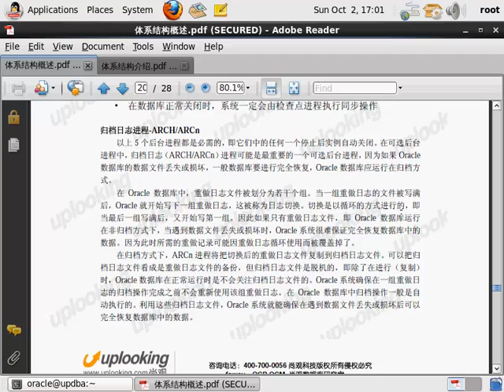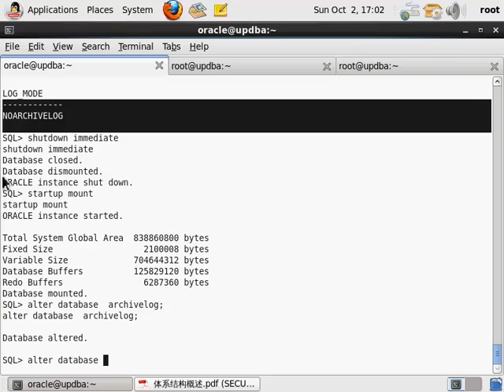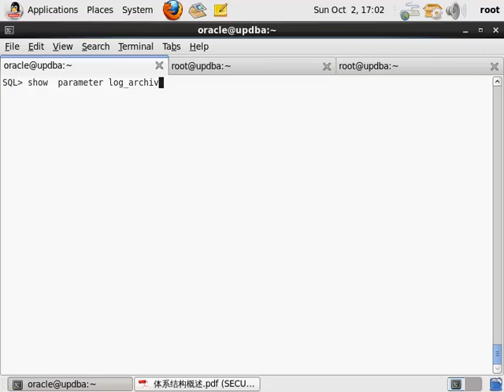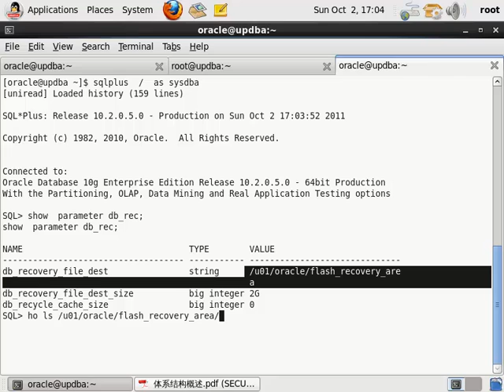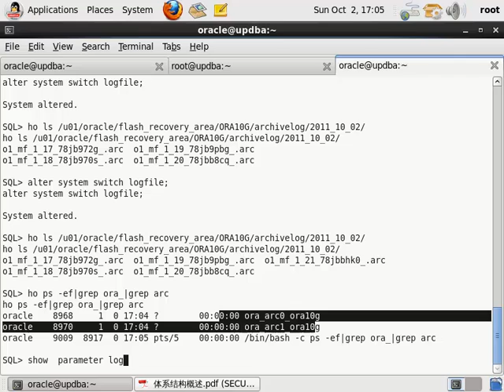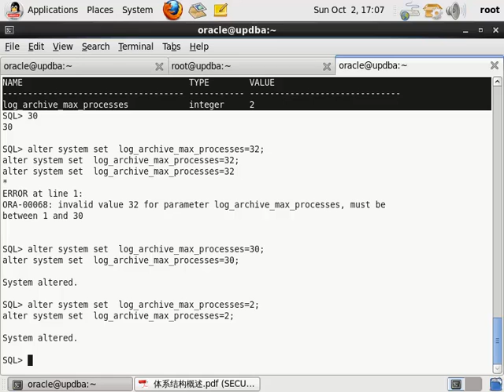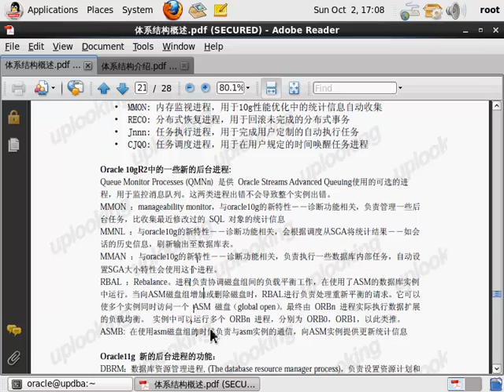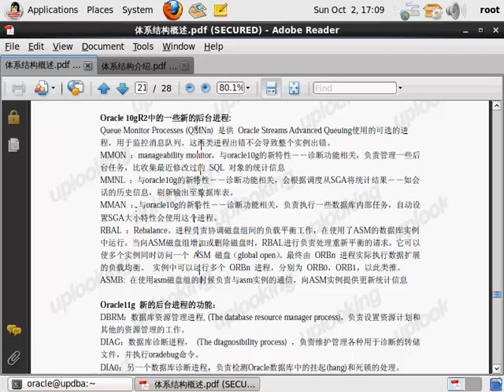oracle（ocp）视频教程11